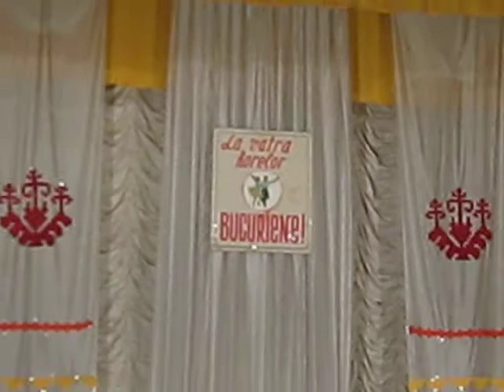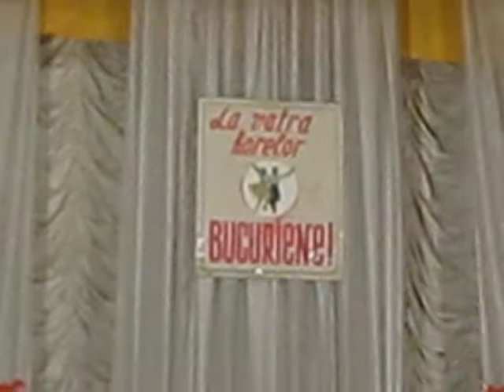La Vatra horelor bucuriene - formatia folclorica Craitele s. Valeni